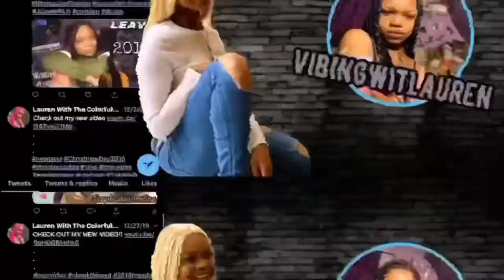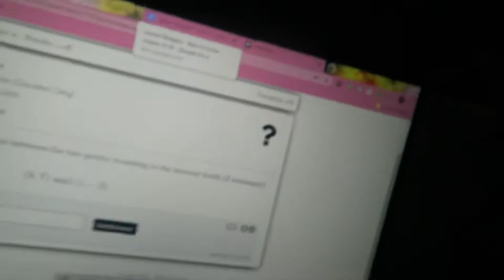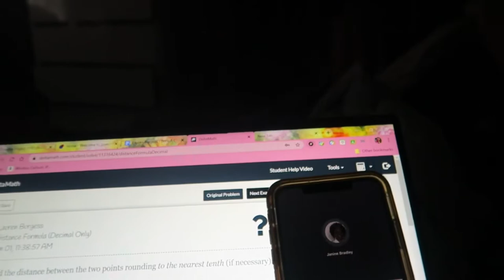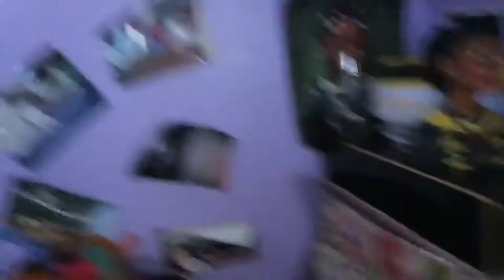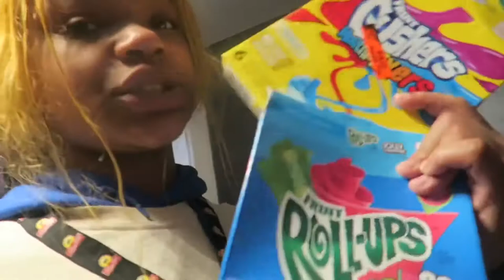Quarantine Room Cleaning 2020 (SUMMER VLOG DAY 2)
THE COUNT DOWN OF SUMMER VLOG HAD BEGIN  stay tune and make sure to watch every video